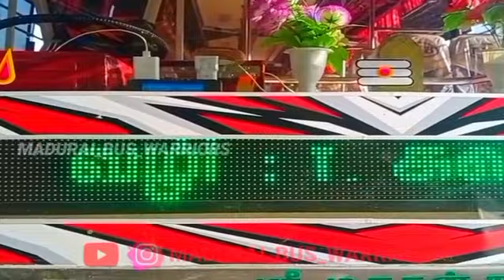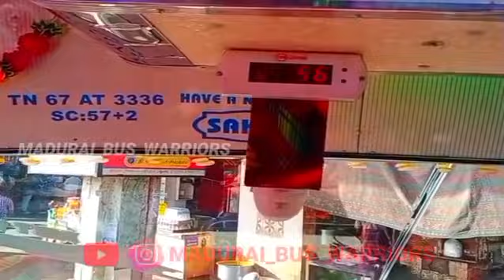Sakthi Transport ❤️//Laser Speed ❤️//Madurai 🔁 Rajapalayam//SAKTHIBUSSERVICE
SAKTHI TRANSPORT ❤️💛🧡
The Boss ❤️
ABT Jet ❤️
Laser Speed ❤️
BS IV ❤️
Madurai ( Mattuthavani Bus Terminus ) 🔁 Rajapalayam ( Rajapalayam Bus Terminus )
Via : Thirumangulam ➡️ , T.Kallupatti ➡️ , SriVilliputhur ➡️
சக்தி ( Sakthi ) டிரான்ஸ்போர்ட் ❤️💛🧡
தி பாஸ் ❤️
ஏ.பி.டி ஜெட் ❤️
லேசர் ஸ்பீட் ❤️
BS IV ❤️
மதுரை ( மாட்டுத்தாவணி பேருந்து நிலையம் ) 🔁 இராஜபாளையம் ( இராஜபாளையம் பேருந்து நிலையம் )
வழி : திருமங்கலம் ➡️ , T.கல்லுப்பட்டி ➡️ , ஸ்ரீவில்லிபுத்தூர் ➡️
Bus Number - TN.67.AT.3336